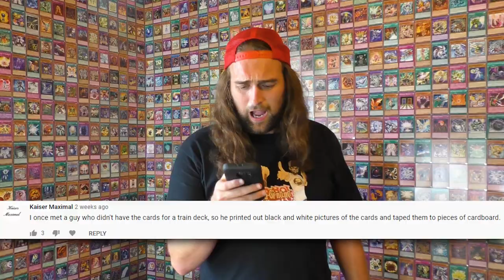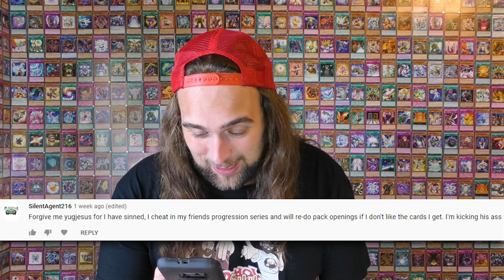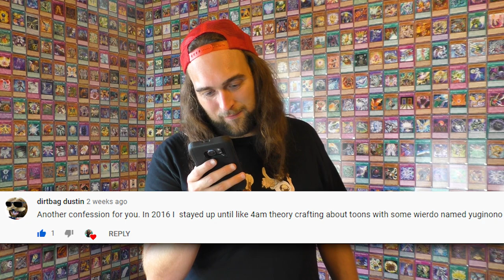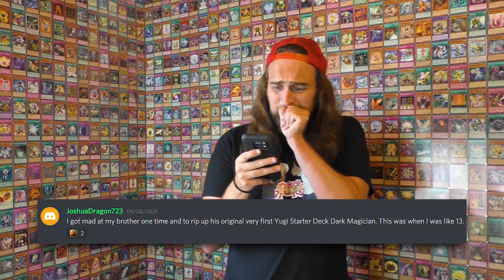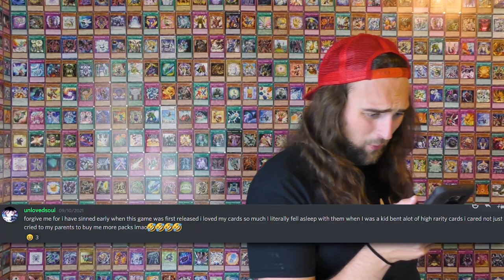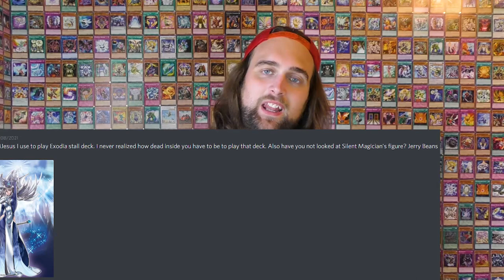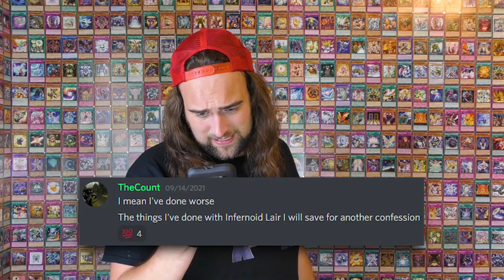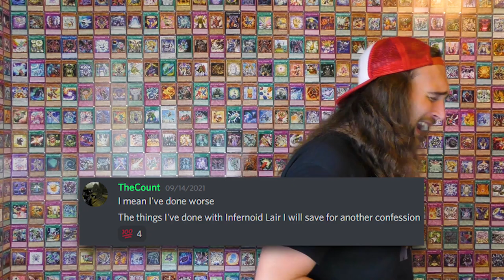Yu-Gi-Oh! Confessions 3